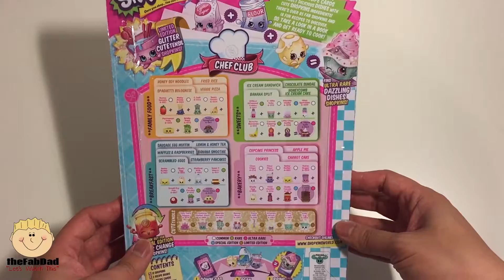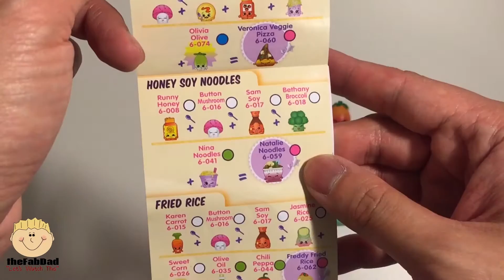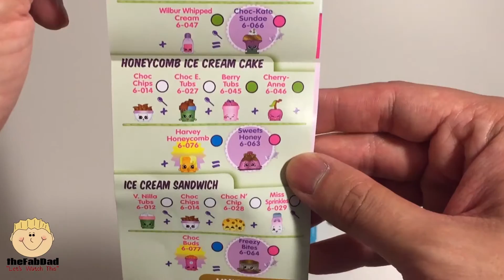Shopkins Chef Club 12 pack of Shopkins toy set figure unboxing fun family friendly playtime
This is Shopkins Chef Club 12 pack. You will see how we unbox the 12 Shopkins and show them to you and see how cute they are.
There are also two mystery shopkins figure. Let's see what they are. Enjoy the video :-)

Toys is also known in other countries as игрушки, 장난감, खिलौने, giocattoli, Spielzeug, jouets,brinquedos, 玩具, juguetes, mainan, leikföng, ของเล่น, toy